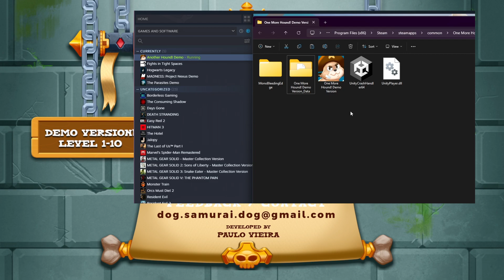Dogs hate aliens! - One More Hound! Another Hound Demo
Game doesn't even know it's own name. Still, was a little bit of fun.

Description:
Bit your top-scores in this wave-combat demo!! Your feedback will improve the game!

Good day. My name is Lee and I like playing games to relax and therefore my commentary reflects that. I record very much in advanced for various reasons with the two main reasons being health issues and my day job. I hope whatever video of mine you have clicked on, you find enjoyment in it one way or another.